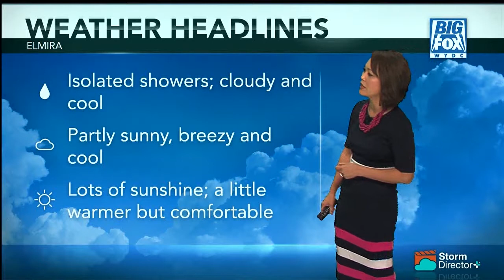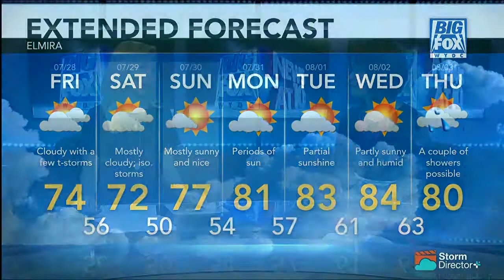Big Fox News at 10: 07 27 17